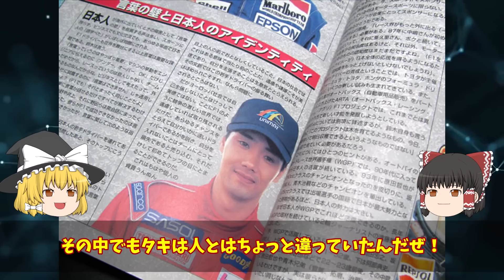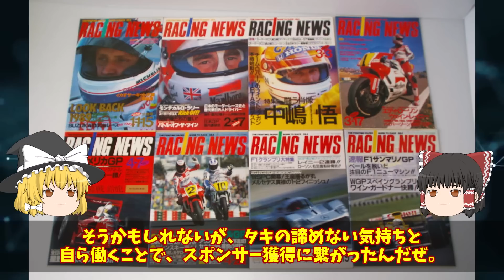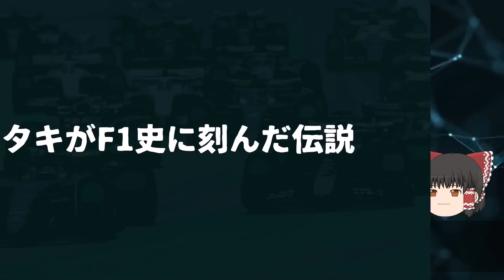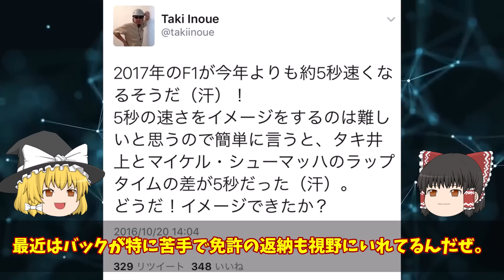【ゆっくり解説】真のペイドライバー、タキ井上がF1史に刻んだ伝説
【チャプター】
00:00 オープニング
00:19 知力で勝ち取ったF1のシート
03:48 日本人ドライバー初の偉業？
06:36 タキがF1史に刻んだ伝説
09:06 タキが世界で愛される理由

▼背景素材
Ahmad Gulabi様